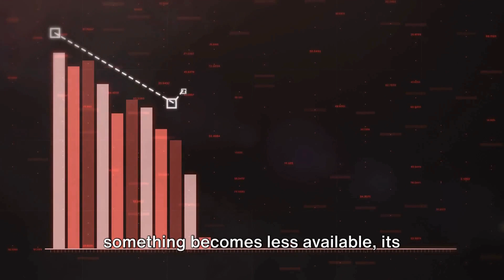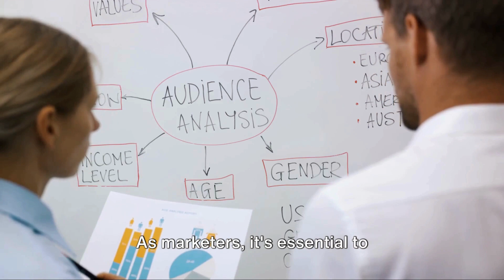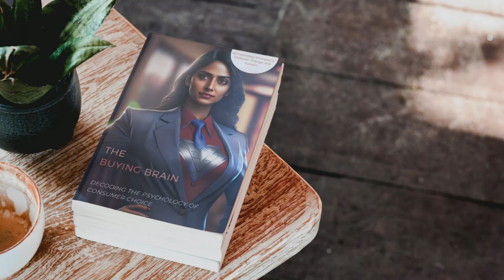How Apple Uses the Scarcity Principle to Stoke Desire | Marketing Psychology | The Buying Brain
Explore the fascinating world of marketing psychology with our latest YouTube video, where we explore the compelling Scarcity Principle as highlighted in the groundbreaking book "The Buying Brain - Decoding the Psychology of Consumer Persuasion."

Understand the intricacies of consumer behavior and how it's shaped by the perception of scarcity, transforming the way products and services are marketed and perceived by potential customers.

Our expert-led discussion breaks down the essence of the Scarcity Principle, a cornerstone of marketing psychology that suggests items in limited supply are perceived as more valuable, thereby increasing demand.

We'll take you through a series of real-world examples and case studies that illustrate how this principle plays out in various marketing scenarios, influencing consumer behavior in profound ways.

Discover actionable strategies derived from 'The Buying Brain' that you can apply to your marketing efforts to capitalize on the psychological tendencies of consumers.

Learn how to create a sense of urgency and exclusivity around your products, making them irresistible to your target audience.

Whether you're a seasoned marketer looking to sharpen your skills or a newcomer eager to understand the basics of consumer psychology, this video is packed with insights that will elevate your marketing game.

We also delve into the broader implications of the Scarcity Principle within the context of marketing psychology, offering a comprehensive look at how these concepts influence consumer decision-making processes.

From the initial attraction to the final purchase, understand the psychological journey consumers undertake and how you can guide them more effectively.

By the end of this video, you'll have a thorough understanding of the Scarcity Principle, equipped with knowledge on how to leverage marketing psychology to foster stronger connections with your audience and drive conversions.

Don't miss this opportunity to gain a competitive edge by harnessing the power of 'The Buying Brain' to understand and influence consumer behavior like never before.

And how to apply these principles to create compelling marketing strategies that resonate with and captivate your audience.

Join us on this journey into the human mind and unlock the secrets to becoming a more persuasive marketer.

Download your FREE copy of the book, "The Buying Brain - Decoding the Psychology of Consumer Persuasion"